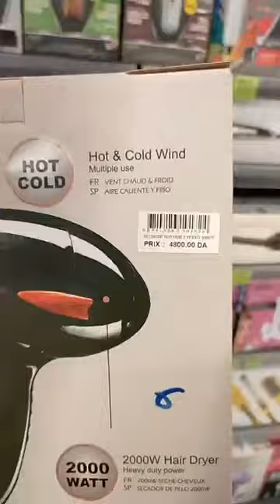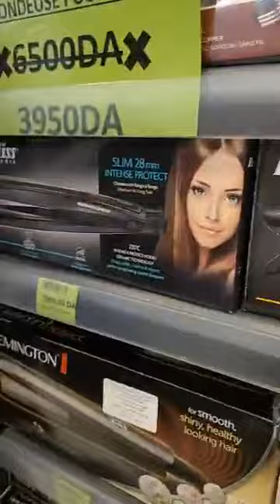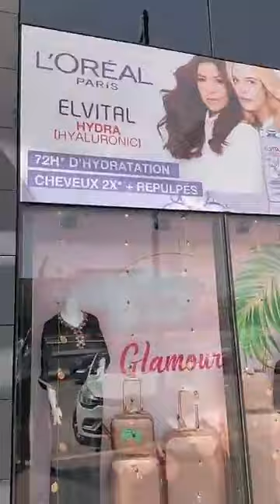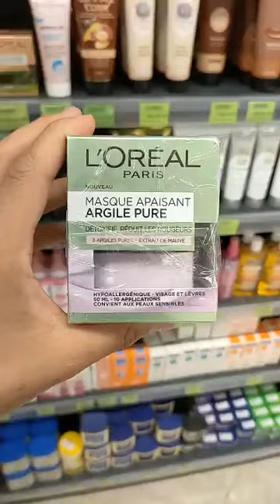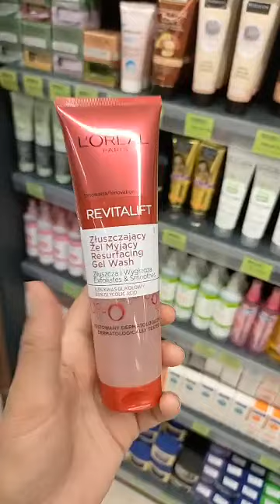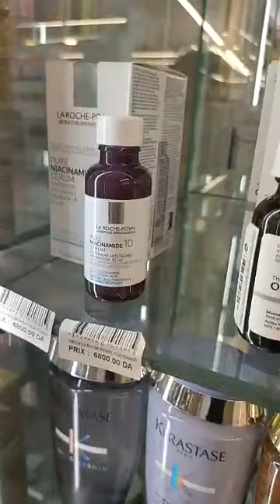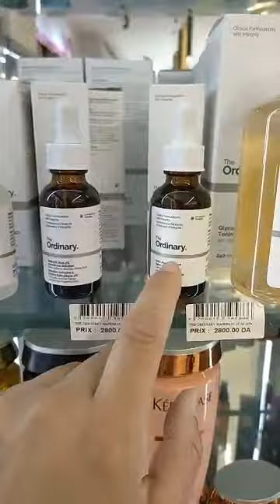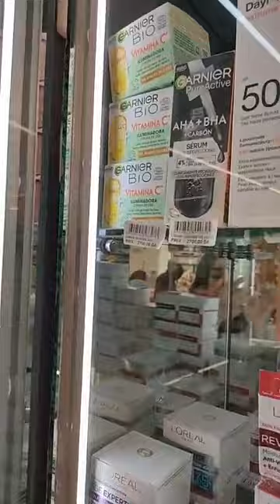Glamour Maravalرواحوا نوريلكم البروموسيو 💸و الحل لليطاش في الوجه كيفاش تتهني منهم🥰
تم بث فيديو مباشر من ‏‎Glamour Maraval‎‏.
🥰🥰🥰 سلام حبيباتي مرحبا بكم في محلكم المفضل glamour maraval 💕💕 رواحوا نوريلك البروموسيو 💸💸 و الحل لليطاش في الوجه كيفاش تتهني منهم 🤌🤌🤌🤔

٩٨

·‏٣١٥‏